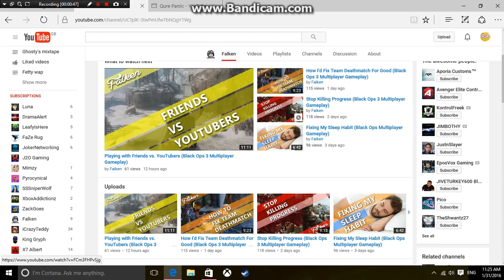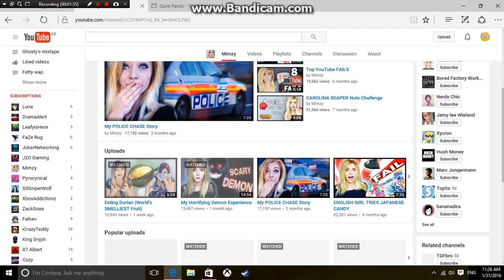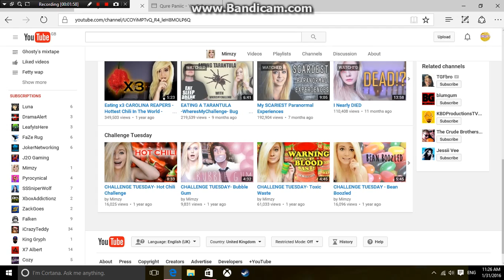Shoutout Sunday Last Ever!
hey guys this was meant to be a vlog but I don't have enough time unfortunately but I still hope you enjoy this video:)  oh and you may notice by the title this is the last ever shoutout sunday at least for a while anyway Ghosty Out :P